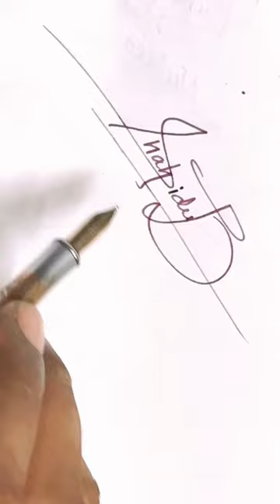Shahidul name Signature Style/BestSignature idea#Viral short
Shahidul name Signature Style/BestSignature idea#Viral short /// friends my Name Is Mainuddin Ahmed belongs to Assam Bongaigaon..In this Channel i am trying to share my writing skills and also i am learning about new styles on calligraphy… please support me :::::::signature signature style#Signature style of my name#how to make a signature#my name signature#s signature style#signature expert#a signature style#best signature styles#best signature for my name#how to do a signature#signature of a#k signature style#a signature tutorial a signature designsignature style easy put a signature a to z signature designs b signature style n signature style signature style of my name in english